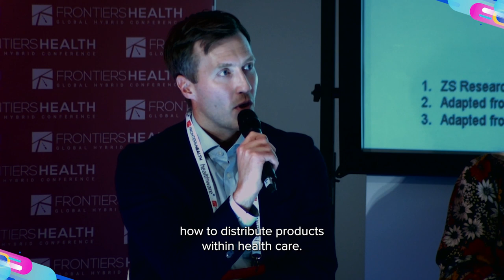Saemundur "Sam" Oddsson from Sidekick Health at Frontiers Health 2022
Filmed at Frontiers Health 2022

Digital Therapeutics adoption and scaling [Panel]

Building an effective digital therapeutic is one thing. Rolling it out, integrating into health care systems and workflows, educating doctors (and their patients) about these solutions is something else entirely. And it’s not just about integration and education, it’s also about reimbursement. This compelling discussion will focus on what happens once an effective DTx is solution built, how do we get it into the hands of those that need it the most? Listen to lessons learned from healthcare leaders on the forefront of DTx.